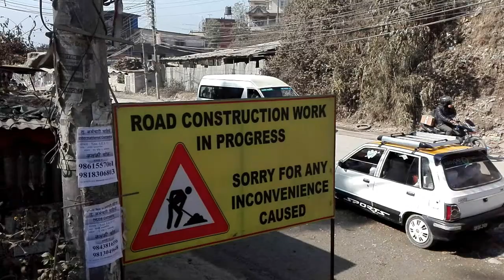Kalanki Nagdunga Road । सरकार याे सडक बनाएको कि भाडाकुटी खेलेको ?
Kalanki Nagdunga Road ।
 Kalanki Nagdunga Road ।
Kalanki Nagdunga Road ।
Kalanki Nagdunga Road ।
Kalanki Nagdunga Road ।

Hellokhabar is a Nepali YouTube Channel. We provide News Views, Entertainment, tourism and also Interview, Analysis thought, about related various issues video contents.